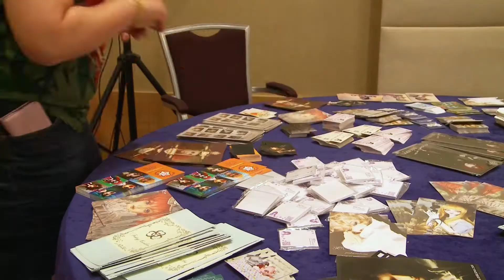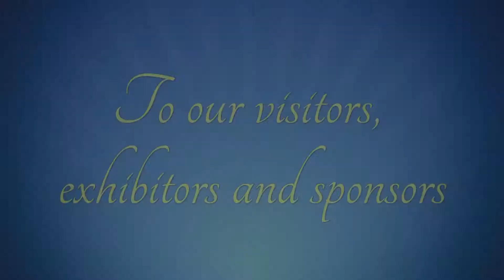Dolls&Party 2015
Dolls&Party 2015 summary video. Reccomended to view in HD!